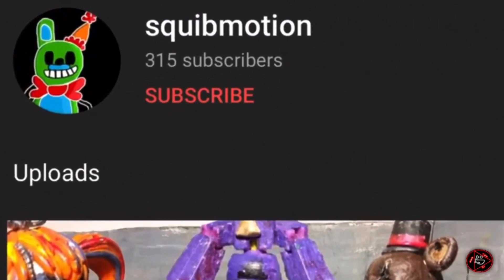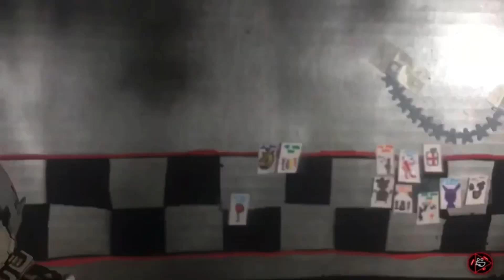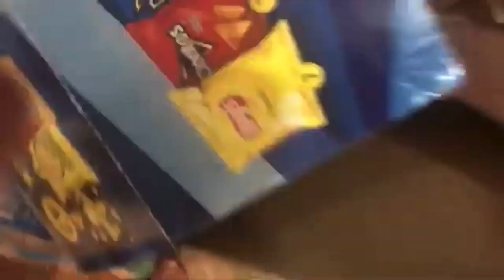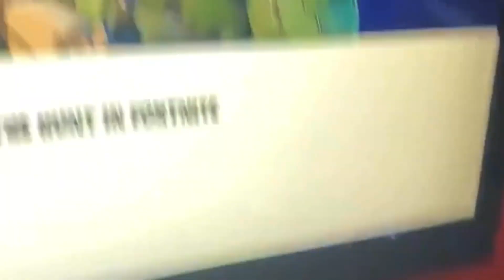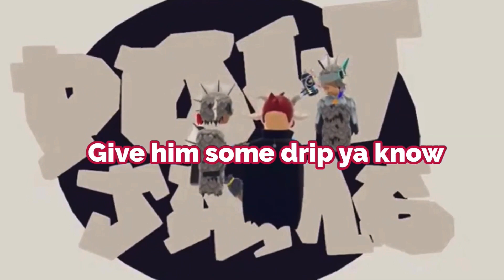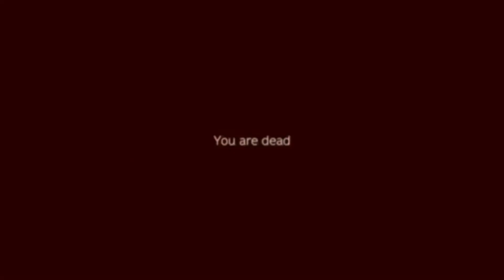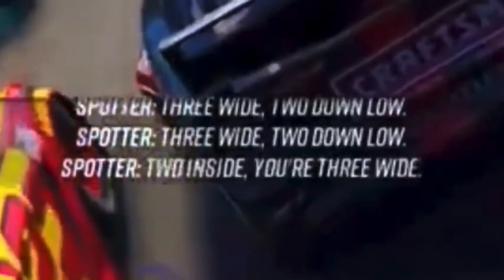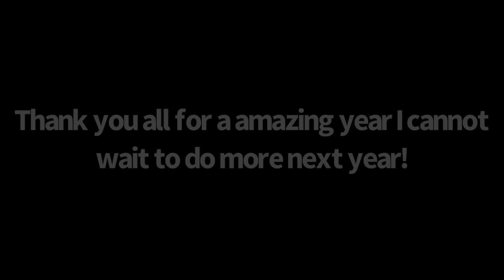HappyTuberKJ 2021 Rewind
Here are a collection of almost every video and calibration I did this year in 2021.
This year has been the craziest year for me so far in 2021 I cannot wait to do so much more next year and go even bigger!

Chapters

0:00 Opening speech
1:33 Best of HappyTuberKJ
14:14 Best of HappyTuberKJ 2 (GAMING CHANNEL)
24:24 Collabs, Commissions & Contests
29:08 Thank You All
29:12 Coming 2022